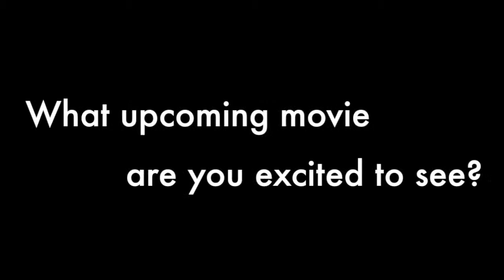Man on the Street: Winter Movies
Campus Ledger reporter Gabrielle Fitzgerald joined JCAV videographer Mike Czerniewski to ask students and faculty what movie they're excited to see this winter and why.